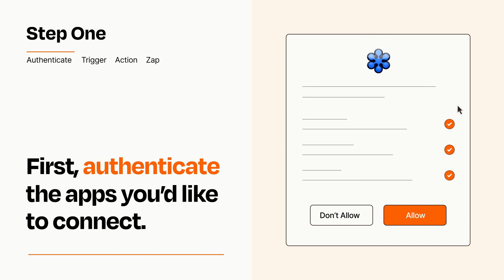How to connect Keap Max Classic to GoTo Webinar - Easy Integration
So you want to connect Keap Max Classic to GoTo Webinar? You can do it with Zapier!